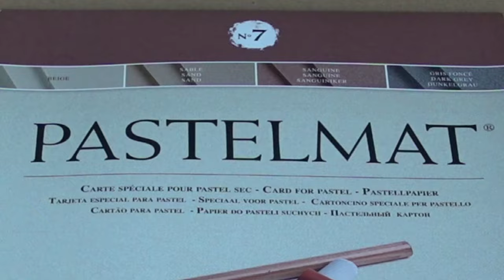The Kitten Soft Pastel Drawing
Medium: BLOCKX soft pastels on Clairefontaine Pastelmat board